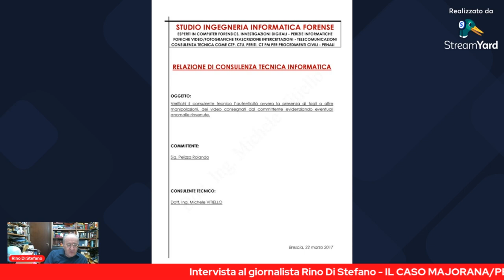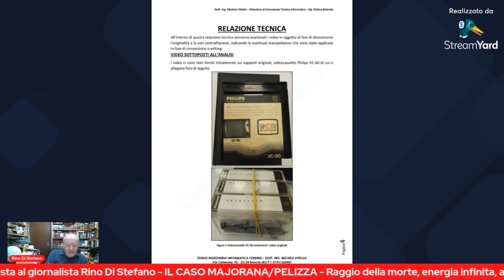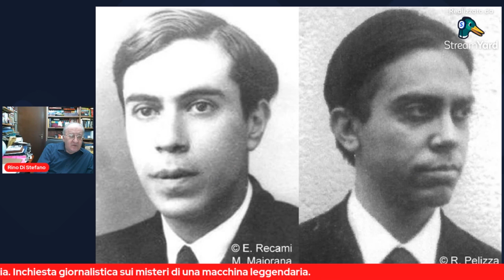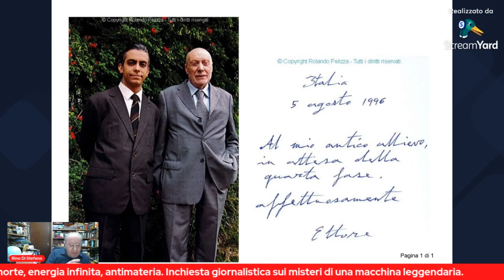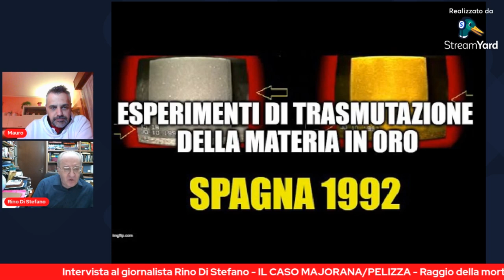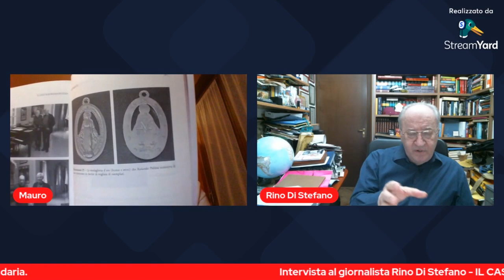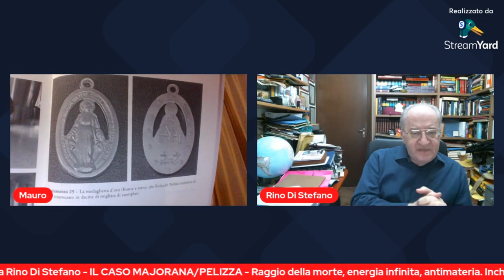IL CASO MAJORANA PELIZZA INTERVISTA AL GIORNALISTA RINO DI STEFANO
Questa è la prima parte dell'intervista che ho fatto al giornalista rinodistefano sul caso ettoremajorana e
Il nuovo libro uscito a dicembre ci racconta una cronaca reale e piena di elementi nuovi su una storia incredibile.
Chi era Pelizza? Che fine fece Majorana? La macchina da loro costruita è esistita veramente? Chi c'è dietro a tutto questo?
Domande che forse non troveranno mai una risposta piena, ma che forse potranno essere di aiuto a molti.

Dove trovare il libro: